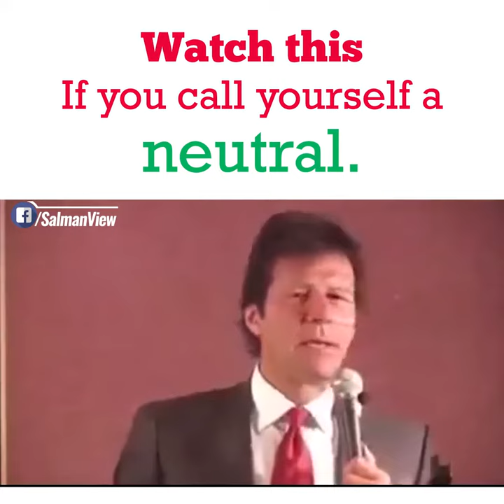Imran Khan is in Mood